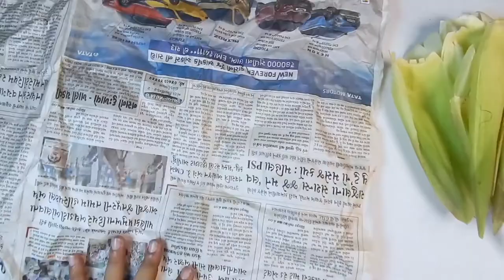parrot making with corn husk | easy parrot making craft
If you are enjoying my videos, please subscribe my channel to see upcoming videos and join with us and leave your valuable comments that I can improve my job. thank you😊

warning : hello children please don't use harmful objects like knife, scissor , glue gun etc. by won take help of your guardians .

glue gun
chart paper
cutting mat
craft tools
total videography setup
light box

Music taken from Youtube